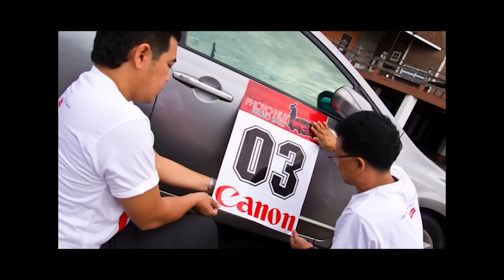Photo Hut Photo Rally Slide Show1